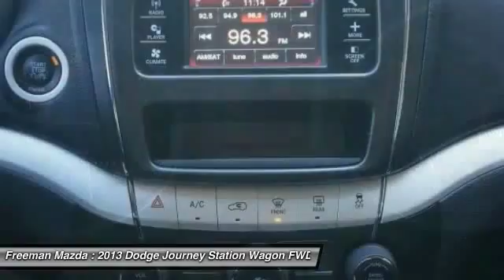2013 Dodge Journey Irving TX PDT563875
2013 Dodge Journey SXT

Freeman Mazda
1840 E Airport Fwy

Thank you for visiting another one of Freeman Mazda's online listings! Please continue for more information on this 2013 Dodge Journey SXT with 26,820 miles.How to protect your purchase? CARFAX BuyBack Guarantee got you covered. So buy with confidence. A Dodge with as few miles as this one is a rare find. This Dodge Journey SXT was gently driven and it shows.The quintessential Dodge -- This Dodge Journey SXT speaks volumes about its owner, about uncompromising individuality, a passion for driving and standards far above the ordinary.More information about the 2013 Dodge Journey:The Dodge Journey competes in the crowded small SUV and crossover market. Offering a wide range of model choices, the Journey can be optioned up quite nicely despite its low base price. A more powerful than average V6 available makes it reasonably quick for this segment of vehicles.This model sets itself apart with Good handling for a small SUV, seating for up to seven, available all-wheel drive, powerful V6 engine